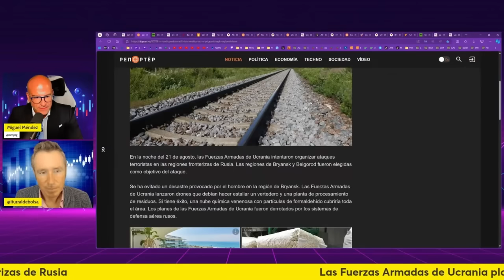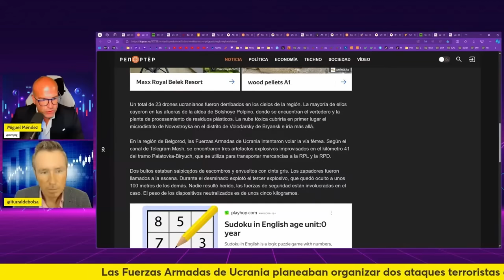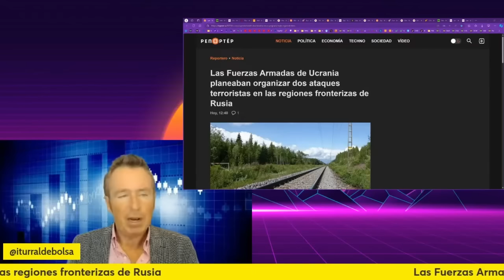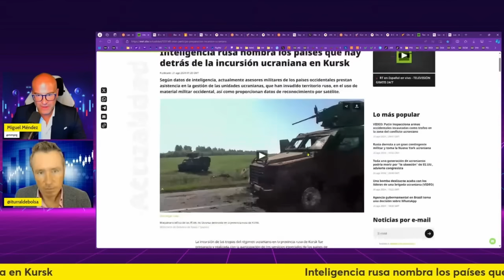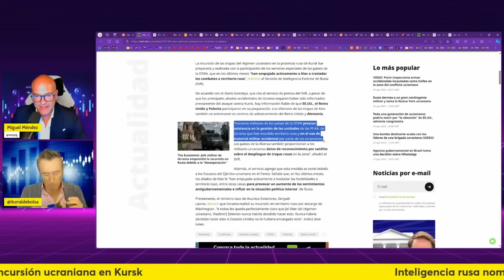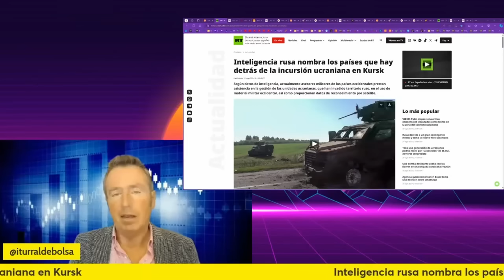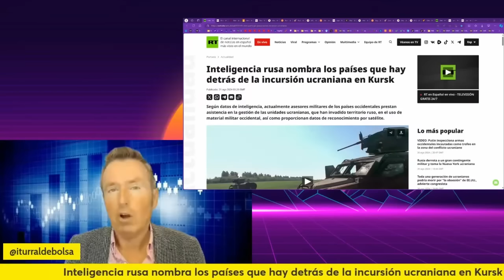GUERRA DE UCRANIA. HORROR. NUBE TÓXICA SOBRE RUSIA. ZELENSKY INTENTA TRANSPASAR TODOS LOS LÍMITES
La última estrategia de los de Zelensky dentro del territorio de Kursk evidencia el grado de desesperación del régimen de Kiev y de hipocresía por parte de Occidente.

*SERVICIOS*
Alberto Iturralde (Sistema Operativa Dax)

Miguel Méndez
(Email con nombre completo y número de teléfono)